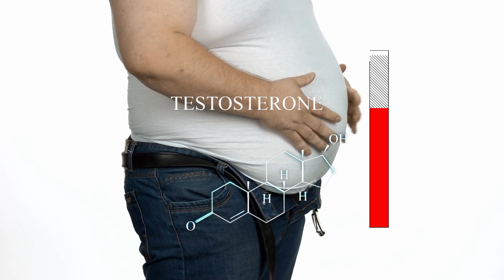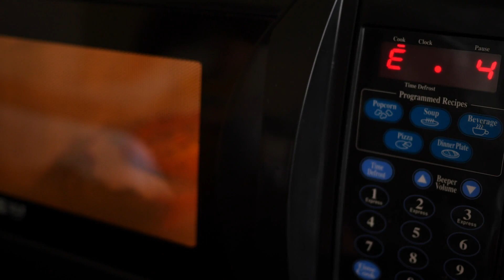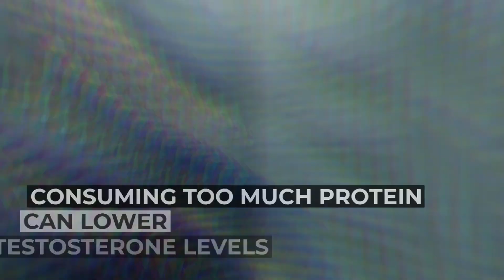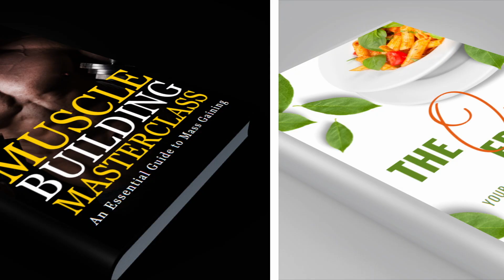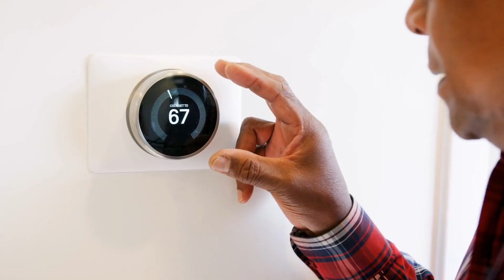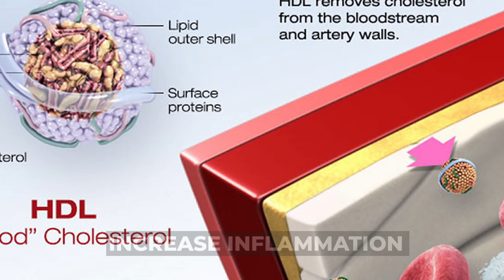Popular Habits That Are KILLING Men's Testosterone Levels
In this video, we're going to talk about the habits that are KILLING Men's Testosterone Levels. By understanding and breaking these habits, you can start to restore your testosterone levels and improve your health in general.

If you're struggling with low testosterone levels, then this video is for you! By understanding and breaking these habits, you can start to improve your health and testosterone levels. We'll discuss topics like diet, stress, exercise, and sleep, and how each of these factors can impact your testosterone levels.

⭐️  E-book Links 📚 :
1. Muscle Building Masterclass: An Essential Guide To Mass Gaining (eBook) 👇